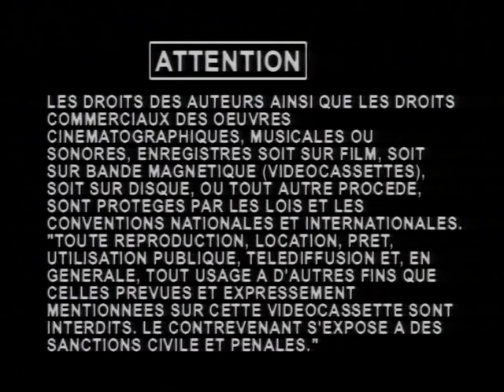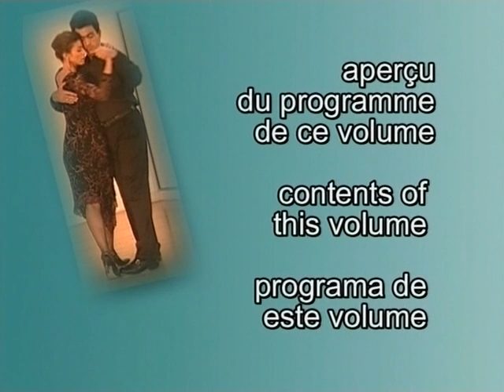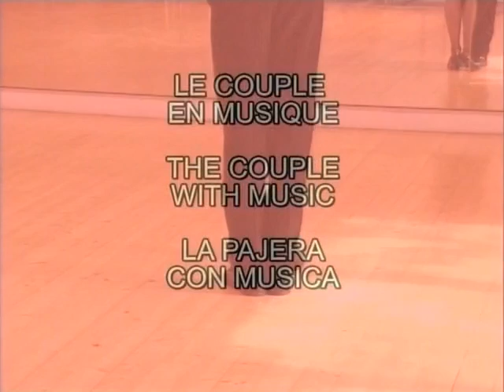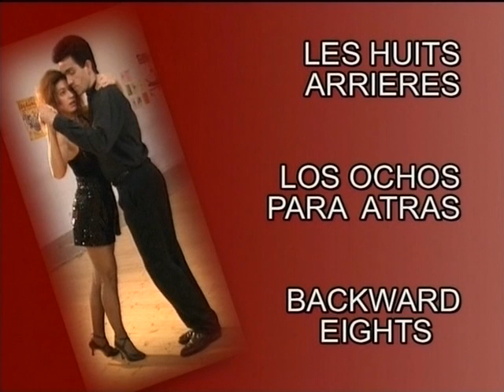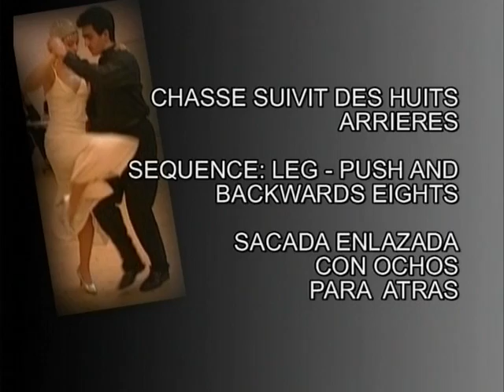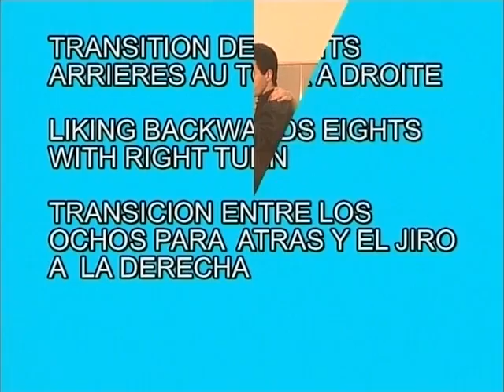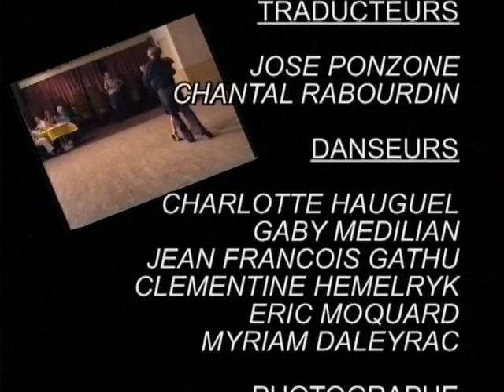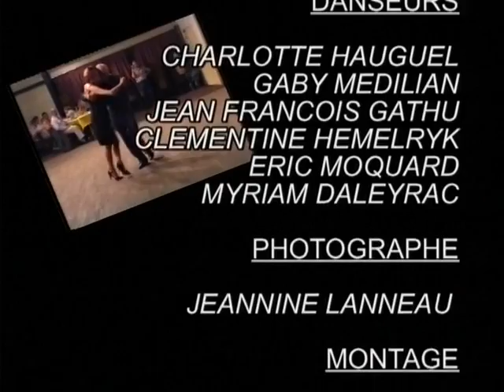Le Tango Argentin : Le Tango Milonguero - Cours de danse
Ce programme vous propose d'acquérir les bases et les figures essentielles de la milonga, que vous soyez danseur ou danseuse.

A chaque pas et pour chaque figures vous seront donnés rythme et compte détaillés; chaque mouvementest filmé au ralenti, puis à vitesse réelle sans musique
puis avec musique et une caméra suit plus particulièrement le pas du danseur et de la danseuse pendant les enchaînements pour chaque mouvement.

En fin de programme nous vous proposons une courte présentation du programme la milonga, programme complémentaire à celui-ci.

Sommaire:
- le tango Milonguero: origine et histoire
- présentation du programme et de la progression
- tenue du corps
- la salia
- la sortie quarante
- hésitation corte
- les huits arrière
- les chassés
- les firuletes
- les chassés suivit des huits arrière
- transition des huits arrière au tour à droite
le tour à droite
- la progression dans son ensemble
- présentation du programme milonga

Le retour en force du Tango Argentin, est aussi un retour aux sources puisque c'est bien en Argentine que le tango est né à la fin du 19 ème siècle. Il a été influencé par des musiques d'origine diverses mais avant tout par la Milonga d'inspiration africaine.